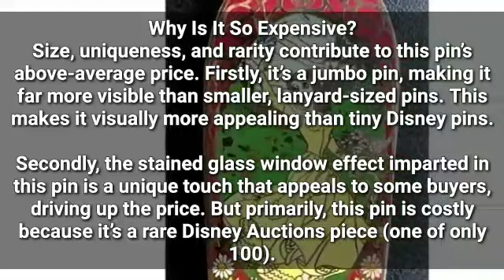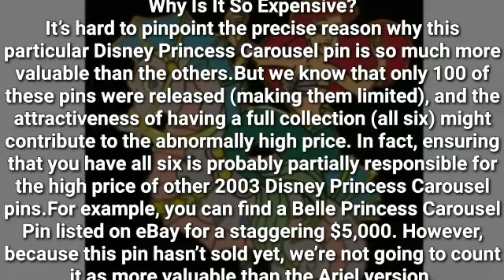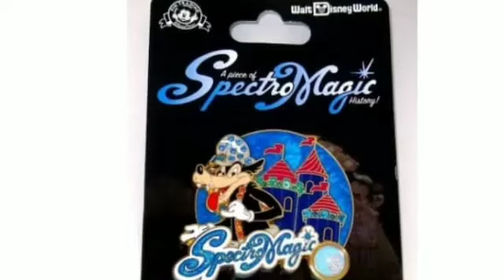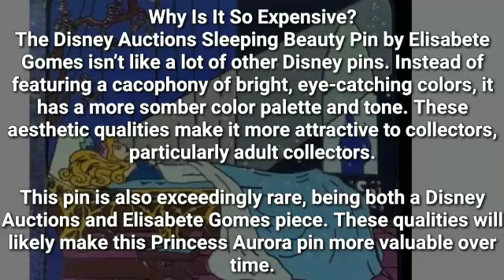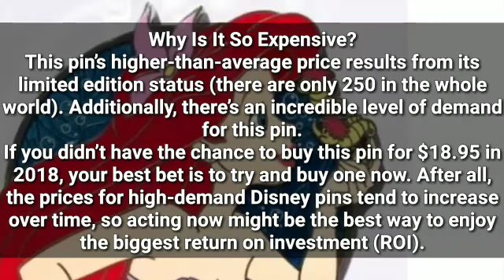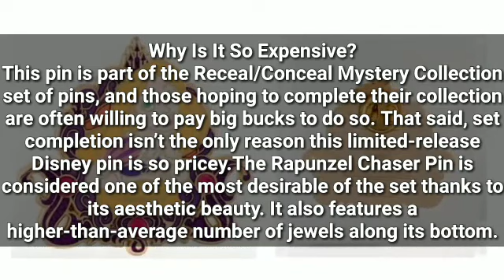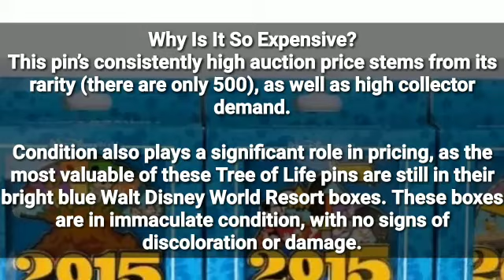TOP 10 Most Expensive Disney Pins In The World